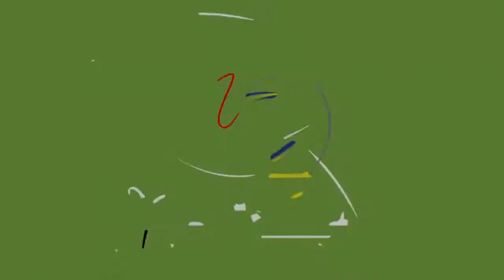Inan yar oo 4 Jir ah oo Askari ku kufsaday Muqdisho.